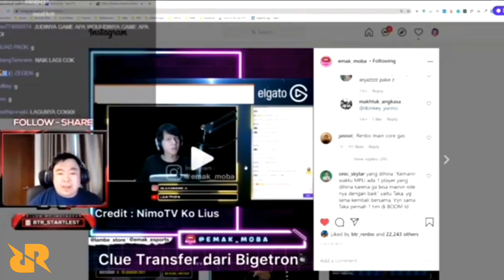Member baru RRQ Hoshi | RRQ Hoshi siap merpertahankan MPL S7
Selamat datang di Chanel Mas Mulya, berikut adalah Member baru RRQ yang baru yaitu Taka yang di datangkan dari BTR dan akan berlaga di MPL Season 7 :
1. Xinnn
2. Lemon
3. Alberttt
4. Vynnn
5. Wizzking
6. Psychoo
7. R7
8. Taka
Terima Kasih : )